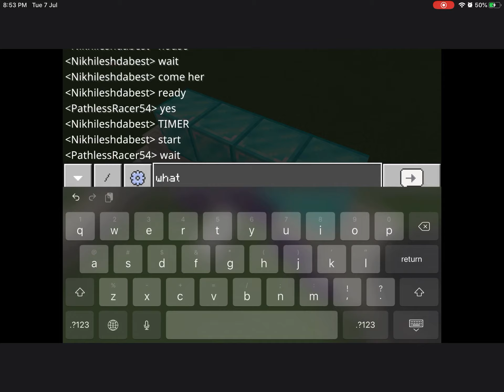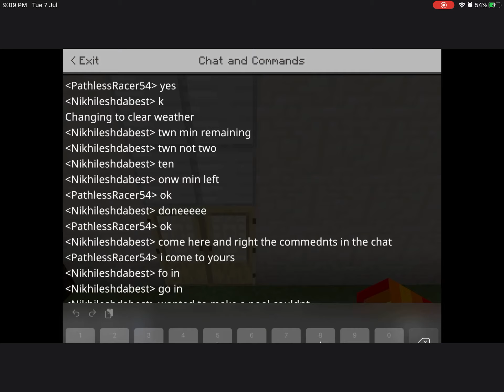Minecraft house battle with Minecraftdude